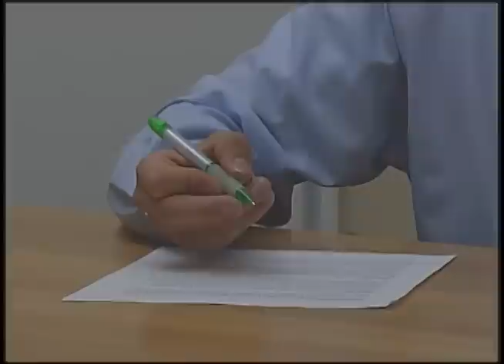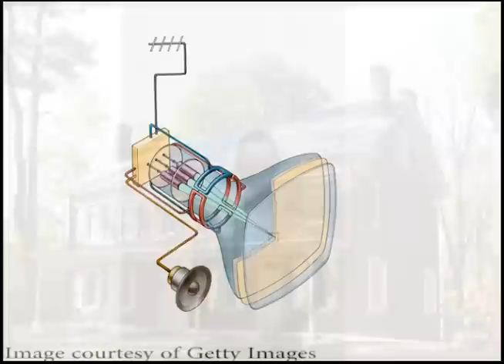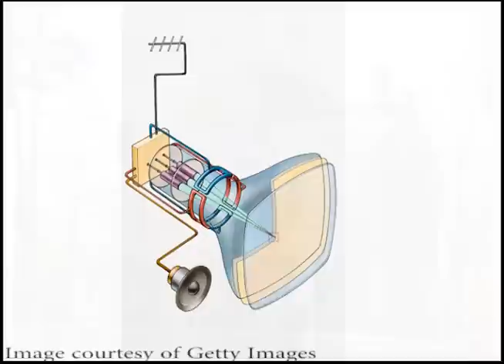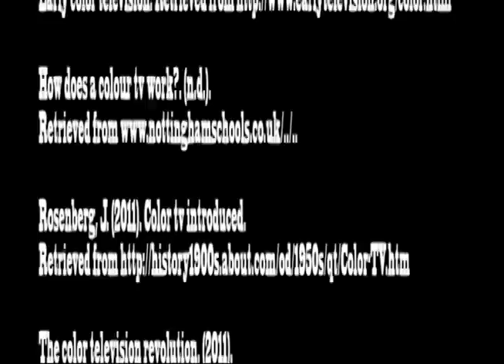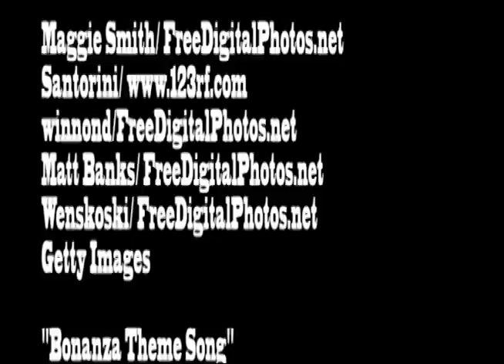History of Color Television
Television: Through a Colored Lens, a documentary created by Bethany McAtee, Justin Cervantes, Justin Szykowny, and Tristan Gardner that explains the history of color television.